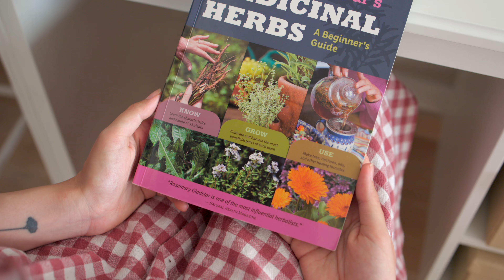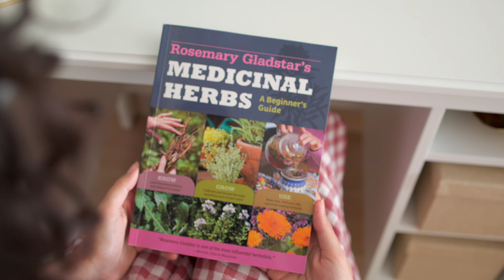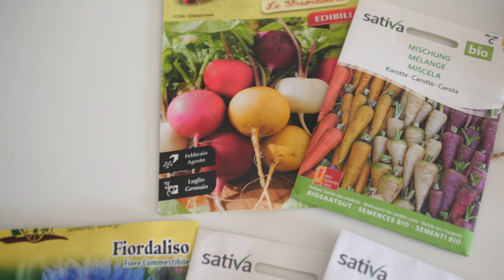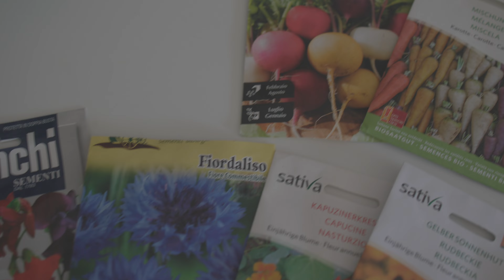Simple Slow Living and Romanticizing Life: Cottagecore Books, Hobbies, Activities, Crochet Patterns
Hello everyone! In this video, I'll be sharing my journey of romanticizing slow living and embracing the fresh beginnings of spring. As the season of new life and growth, spring is the perfect time to embark on new adventures, like starting a garden or learning to crochet. Join me as I explore herbal medicine and discover new ways to make sustainable choices, like seasonal eating and creating my own vegan honey. I'll also be enjoying the simple pleasures of spending time with my bunnies, exploring my town, and taking a trip to Rome. To top it all off, I'll share some book recommendations, as I'm making more time for reading. Let's discover a more mindful, intentional, and romanticized life together! 🌸✨

📚 BOOKS:

📕 Dallergut Dream Department Store

📕Anne of Green Gables

📕Rosemary Gladstar's Medicinal Herbs: A Beginner's Guide: 33 Healing Herbs to Know, Grow, and Use

🪴SEEDS:

🥕 Colourful carrots

 🌈Colorful Radishes:

🌱Aromatic Herbs mix

🧶 CROCHET:

🍄 Finn and Phill the mushrooms - critter stitch crochet pattern / amigurumi

🦊 Rupert the Fox - critter stitch crochet pattern / amigurumi

All artwork on my channel made by aa.ninaa